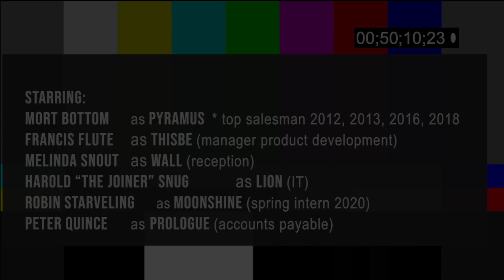The Most Lamentable Comedy and Most Cruel Death of Pyramus and Thisby